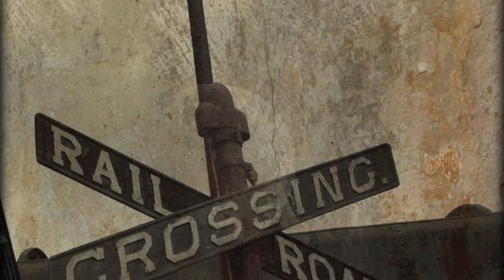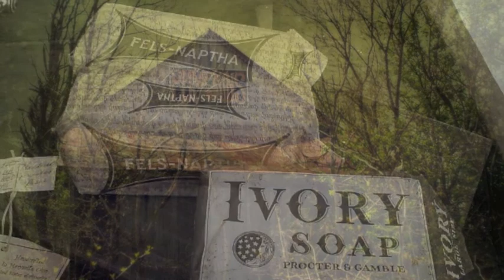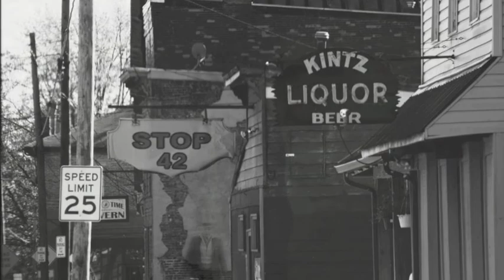not all that wander are lost... by Bill Mershon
video produced by Melissa G Becker